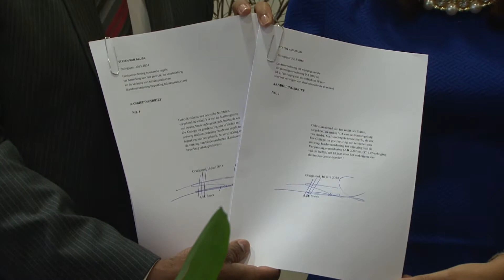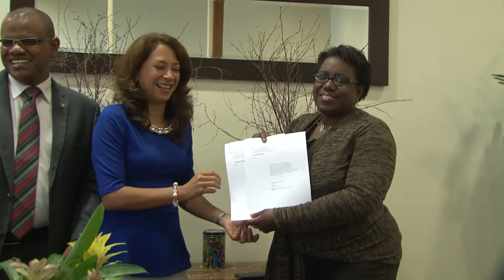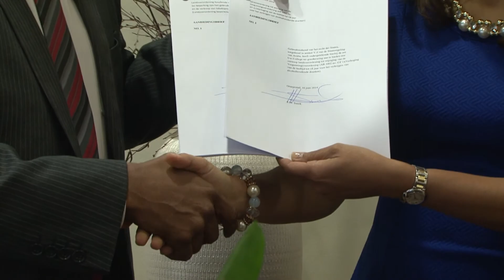Marlon Sneek Concepto di Ley